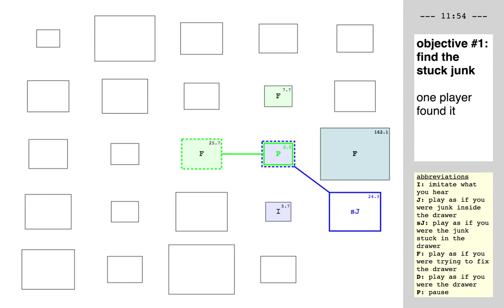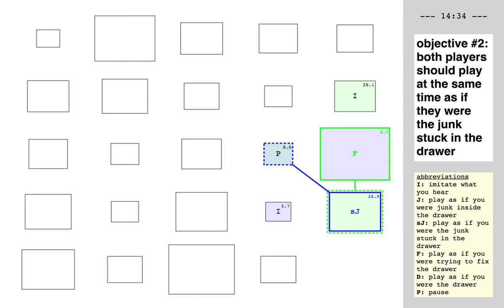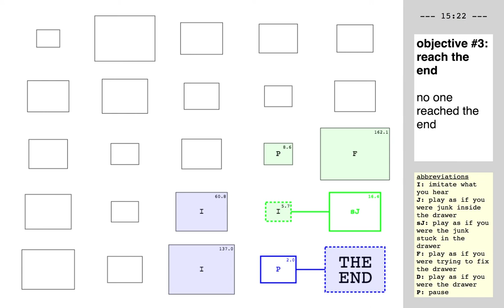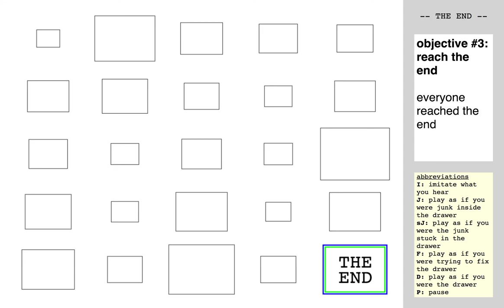ccloudlab1x2v1-1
Arian De Raeymaecker and Daniel More, playing stuckJunk-v1 in the framework of ccloudlab1x2v1, the first variation of the second extract of the first laboratory of CompositionCloud.